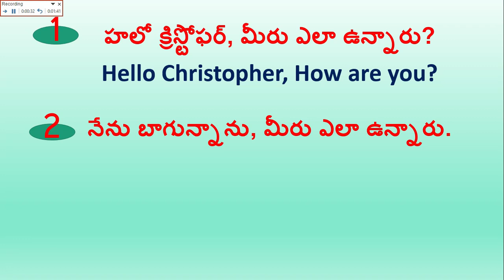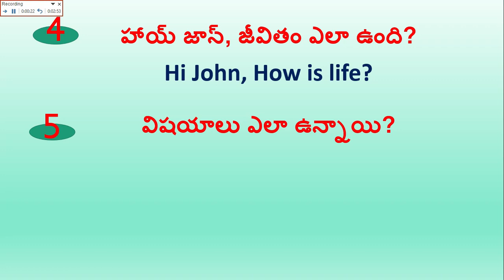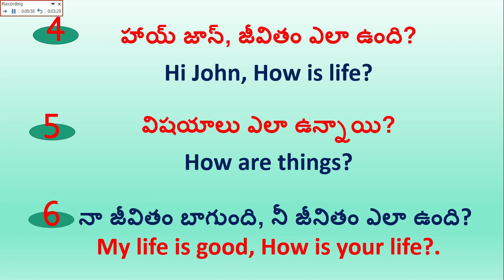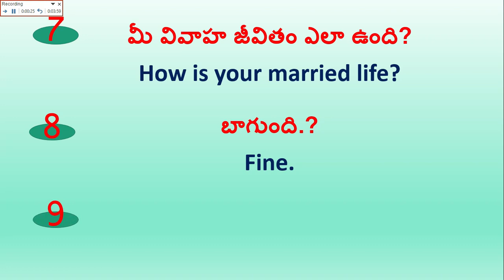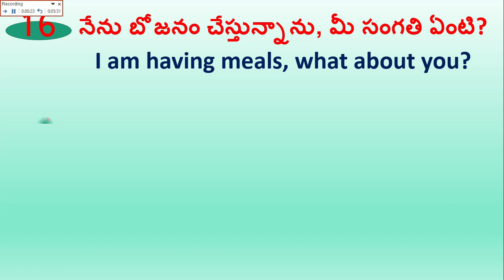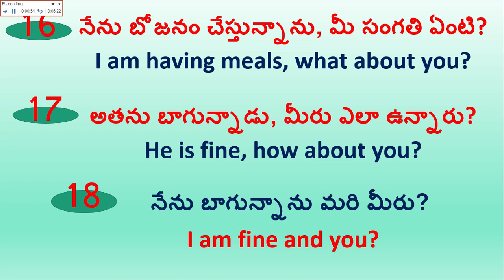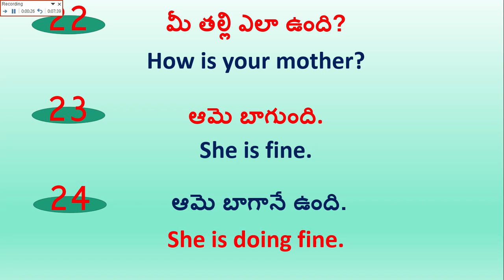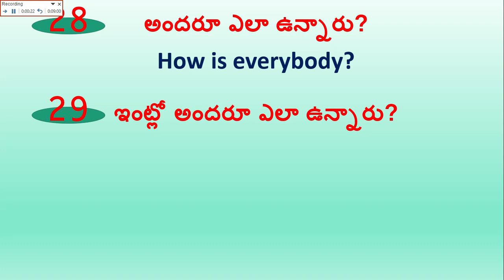Common Use English Sentences - Day 2|సాదారణ వాక్యాలుSpoken English through Telugu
Spoken English through Telugu ,
Telugu to English Videos ,
English with Telugu ,
English from Telugu ,
Telugu to English Learning ,
English to Telugu ,
Telugu to English ,
English English,
Spoken English From Telugu,
English by Telugu ,
Telugu English ,
English Telugu ,
Want learning English through Telugu
Learning English Through Telugu,
Telugu l;earning from English